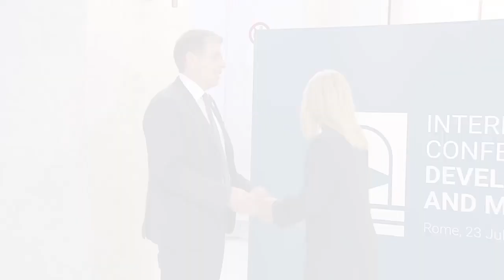Ο ΥΜΑ κ.Δ.Καιρίδης, εκπροσωπώντας τον ΠΘ Κ.Μητσοτάκη στη Σύνοδο για την Ανάπτυξη και τη Μετανάστευση